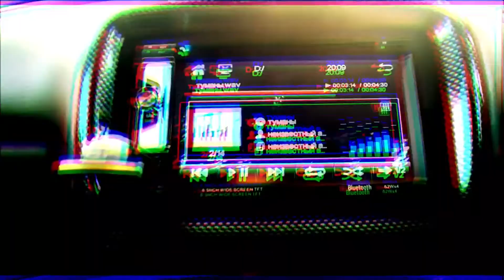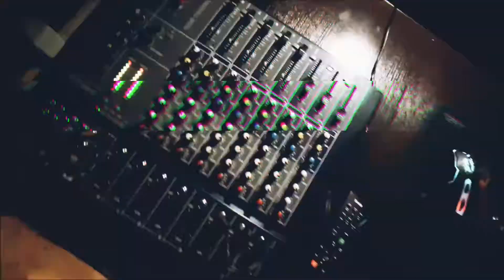Oleg Lisevich Туманы